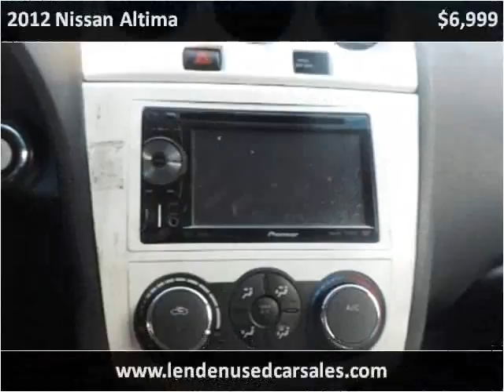2012 Nissan Altima Used Cars Brooklyn NY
This 2012 Nissan Altima is available from Lenden Used Car Sales.